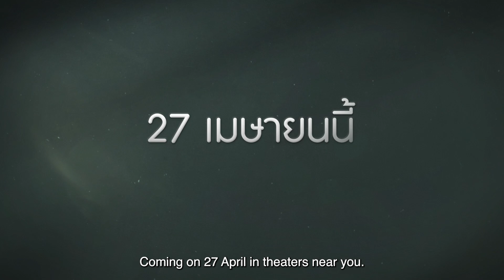ย้อนวันวานไปด้วยกัน ที่จะทำให้คุณคิดถึงรักแรก | รักแรกโคตรลืมยาก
Subtitles
Vietnamese : Bad Buddy VNFC OhmNanon.